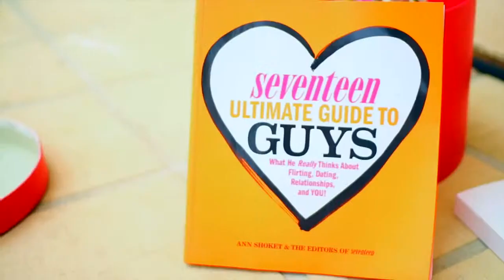Birthday Haul Opening Presents!